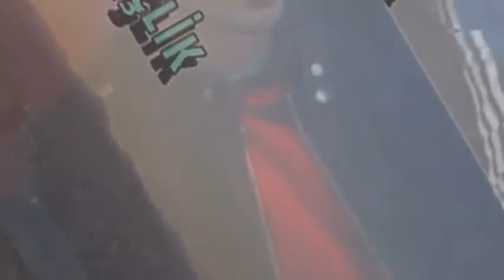SİİRT ULUS GENÇLİĞİ